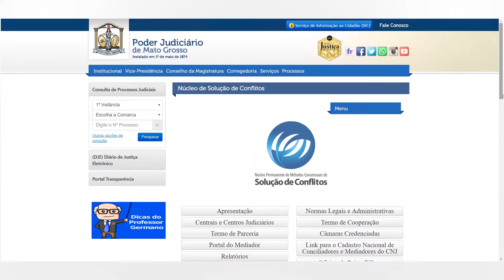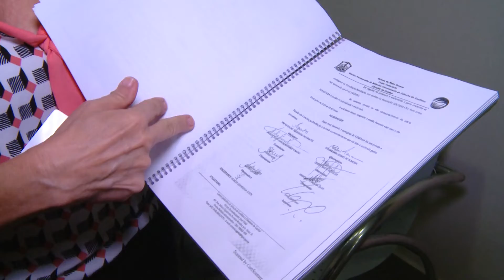Poder Judiciário lança sistema eletrônico para mediadores judiciais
O trabalho dos mediadores judiciais vinculados ao Poder Judiciário de Mato Grosso ficará mais acessível e prático a partir de agora, com o uso da tecnologia.  É o Portal do Conciliador que deixa todo o processo virtual.